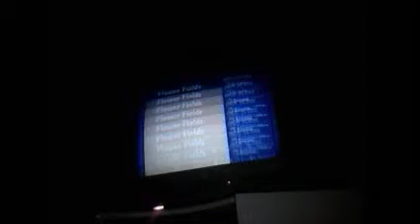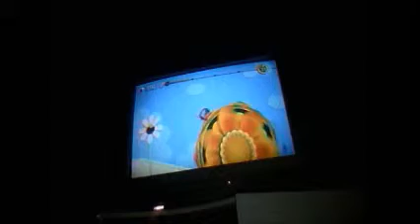Let's Play Kirbys Epic Yarn Part 2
Welcome Everyone To Part 2 Of Kirby's Epic Yarn :D

Enjoy :D